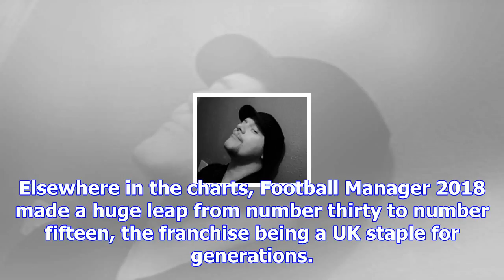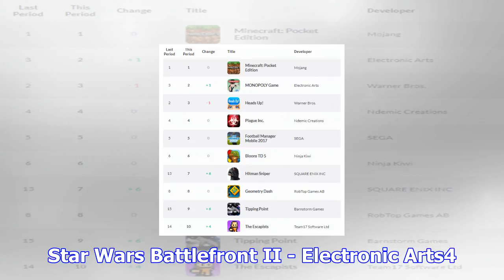Playerunknown's battlegrounds storms into the top five of the uk charts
Call of Duty WWII holding on for Christmas 1Last week saw the Xbox One release of open-world shoote...